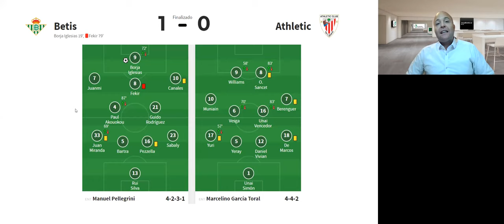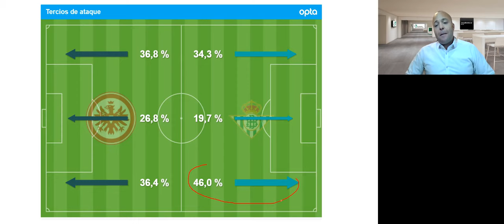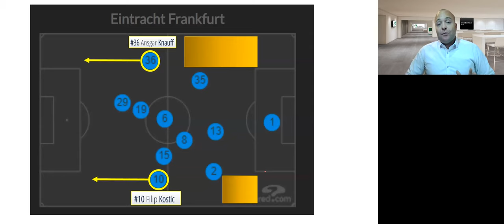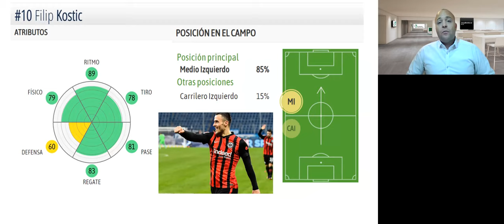RFAF Informe Botello UEL EuropaLeague entre @realbetisbalompie y @eintrachtfrankfurt?